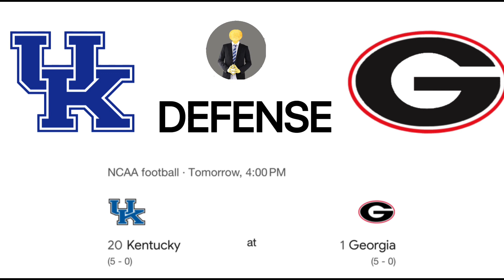Kentucky wildcats vs THE Georgia bulldogs(preview and SCORE PREDICTION)